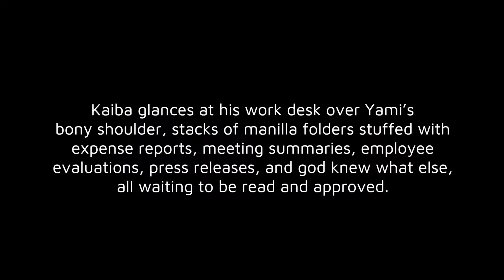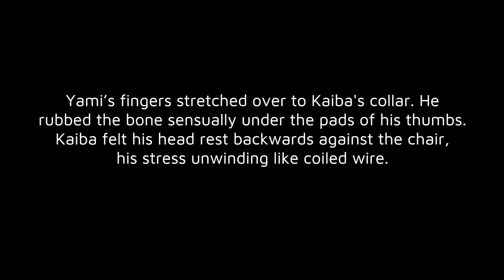Yu-Gi-Oh! Yaoi Fanfiction "Buttons" Prideshipping Kaiba x Yami English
Yu-Gi-Oh! Yaoi Fanfiction "Buttons" featuring Seto Kaiba and Yami Yugi from Yugioh Duel Monsters. Prideshipping fanfiction by me.